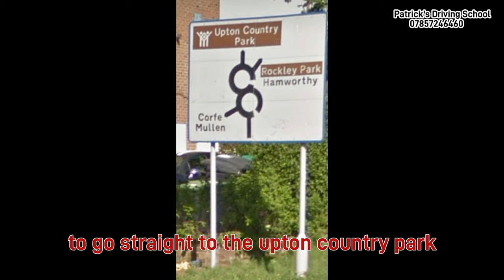Poole Test Route .Upton Double Rounabouts- Drone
Upton Double roundabouts
part of poole driving test routes